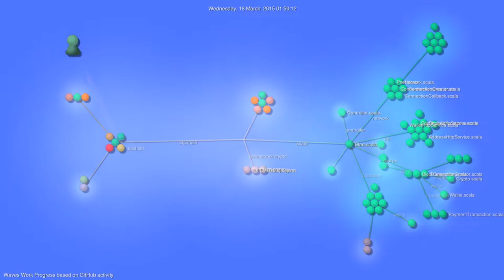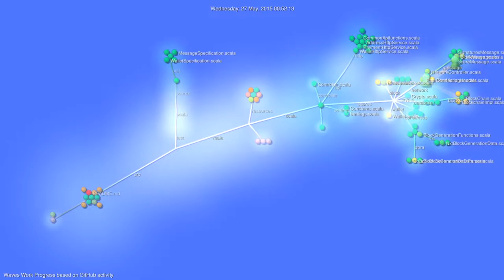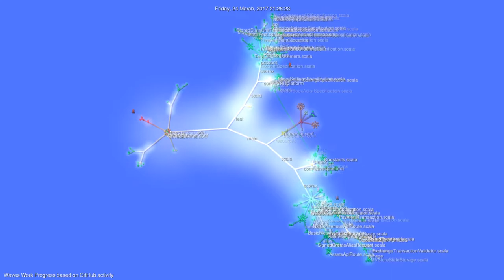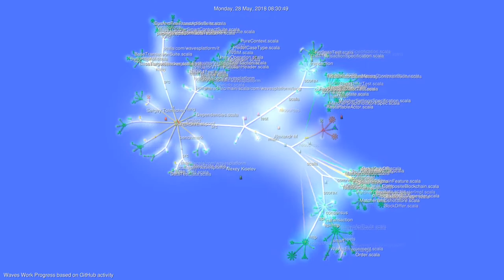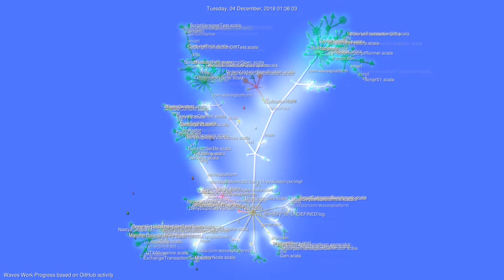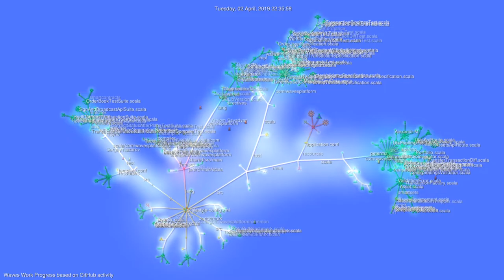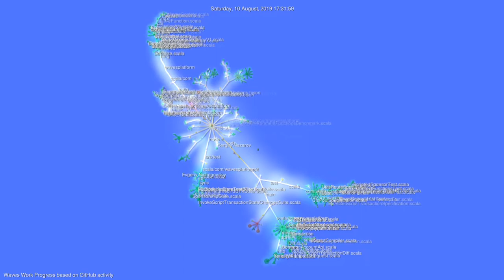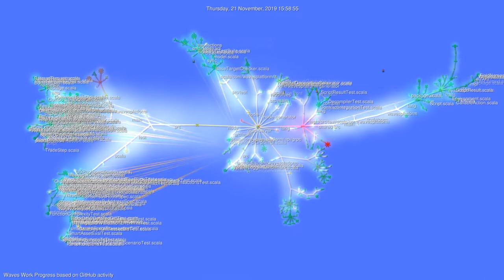🎧 Interaktywna historia projektu Waves ▶️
Animacja na podstawie procesu tworzenia oprogramowania w projekcie Waves.